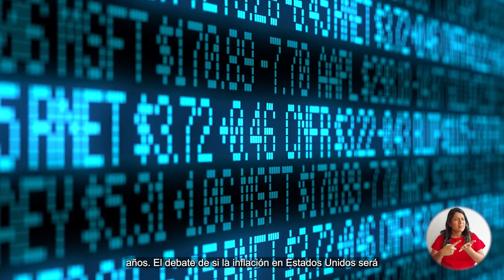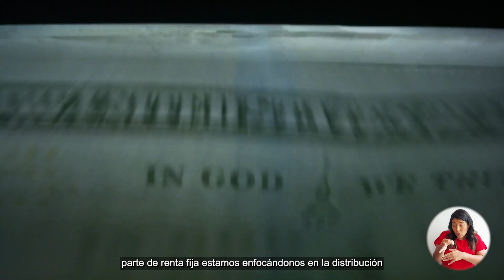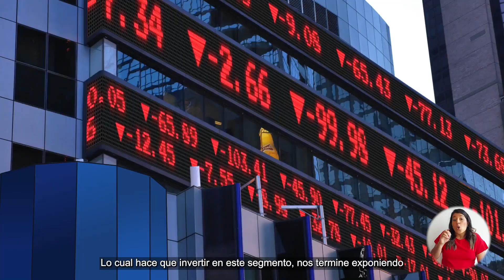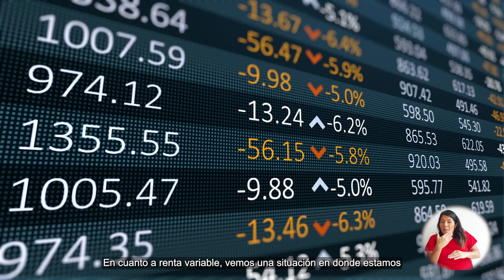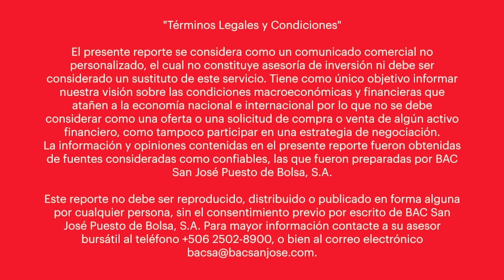Estrategia de portafolio y fondos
Puesto de Bolsa BAC Credomatic